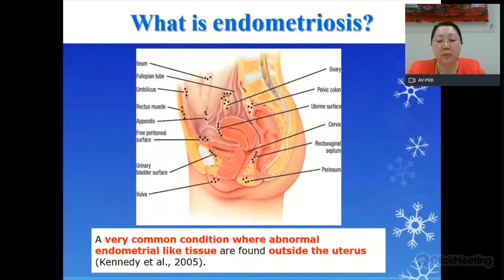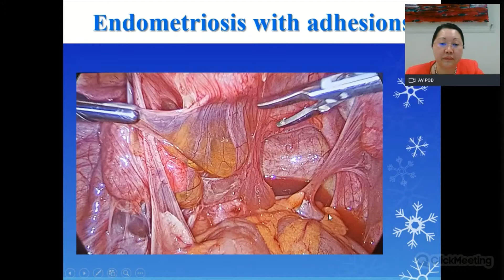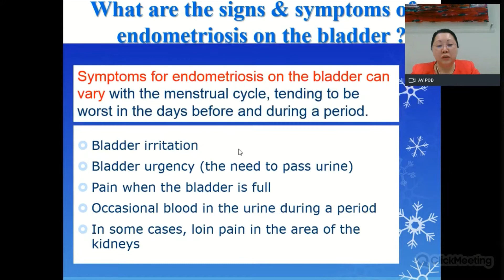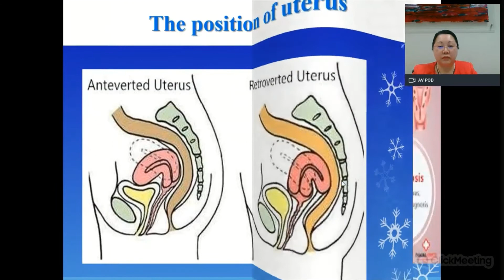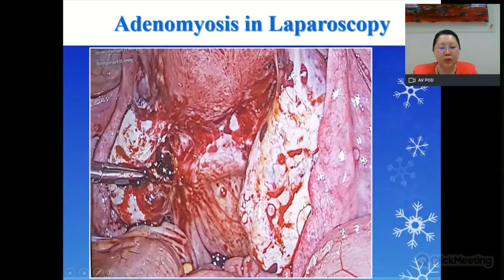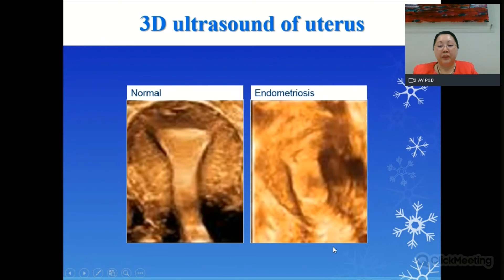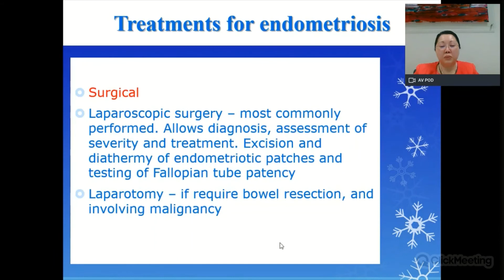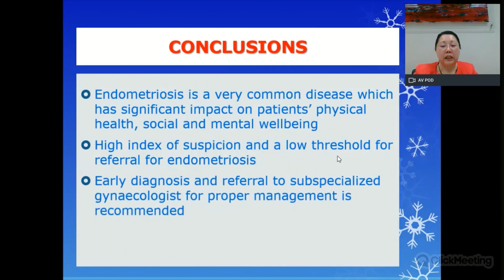Update on Diagnosis and Treatment of Endometriosis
Columbia Asia Hospital - Petaling Jaya organized a GP webinar on the topic of “ Update on Diagnosis and Treatment of Endometriosis”.

Datin Dr. Shanny is the Consultant Obstetrician and Gynaecologist in Columbia Asia Hospital – Petaling Jaya. She completed her higher specialist and sub-specialist training in reproductive medicine/IVF at University College London and Central London Hospital for over 22 years. She has worked as Consultant Gynecologist & Reproductive Medicine at Bourn Hall Cambridge Fertility Centre which was founded by Professor Robert Edwards, who was responsible for the first IVF baby and the noble prize winner for IVF at 2010.

Datin Dr. Shanny was then recruited from London back to Malaysia under the Malaysian Talent Corp Returning Experts Programme. She specializes in Reproductive Medicine and IVF, which includes advanced minimal invasive surgery, colposcopy, treatment of abnormal cervical biopsy and fertility treatment.

In this webinar, Datin Dr. Shanny shared her experience and expertise on Endometriosis, how it is often being misdiagnosed, the differential diagnosis, treatment and case studies.